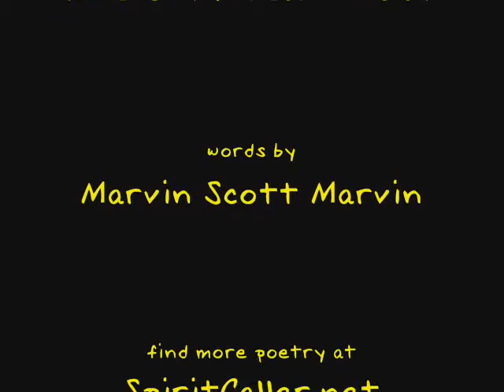The Girl Next Door